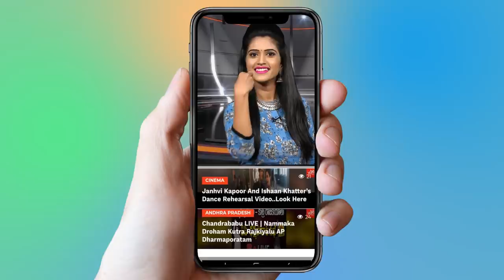Yatra Movie Official Trailer | YSR Biopic | Mammotty | YS Rajasekhara Reddy | YOYO TV Channel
Yatra is an upcomingIndian Telugu-language biographical film about Y. S. Rajasekhara Reddy, who served as Chief Minister of Andhra Pradesh from 2004 to 2009. The film is written and directed by Mahi V. Raghav and stars Mammootty as YSR. Principal photography commenced on 20 June 2018 in Hyderabad.

 1.   Actress Ranjitha Nityananda Swamy Video Confirmed..

2 . Telangana Congress Third MLA List | Mahakutami | Revanth Reddy | Telangana

3.  Is Telangana Congress MLA Candidates List For Telangana Assembly Elections 2018 Confirmed?

4. Rahul Gandhi Speech at Kamareddy @Telangana Congress Public Meeting

5. 2050 లో ఊహించని విధంగా మనిషి జీవితం

6.  Mangli Songs | Mangli Excellent Performance at ATC 2018

7. Folk Singer Sai Chand Songs on Revanth Reddy at TRS Meeting - Kodangal

9. Madhu Priya Song Performance & Anchor Udaya Bhanu Dance at World Telangana Convention

10. Interesting Facts About Teenmar Mangli